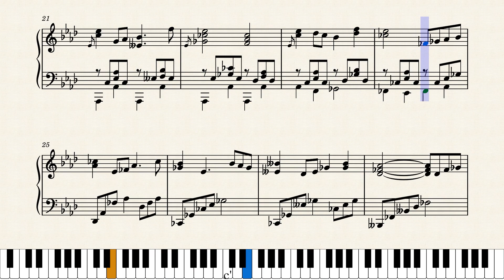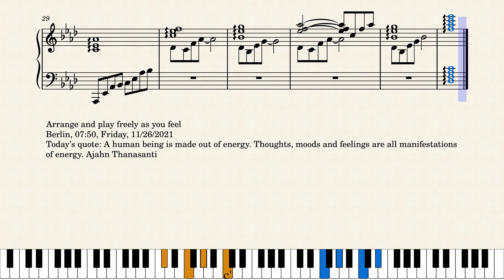Op.7145 Tranquility in the Berlin’s Morning by Yohei Kato